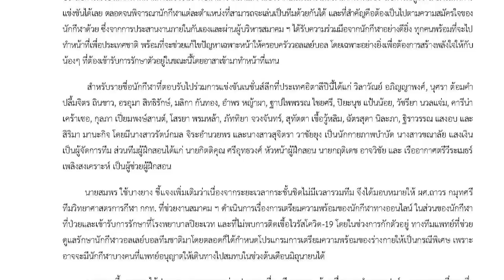สมาคมกีฬาวอลเลย์บอลแห่งประเทศไทยประกาศรายชื่อนักกีฬาร่วมแข่งขัน VNL ชื่อเปลี่ยนตัว อยู่ลายละเอียด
สมาคมกีฬาวอลเลย์บอลแห่งประเทศไทยประกาศรายชื่อนักกีฬาร่วมแข่งขัน VNL
นายสมพร ใช้บางยาง นายกสมาคมกีฬาวอลเลย์บอลแห่งประเทศไทย เปิดเผยว่าจากกรณีที่ผู้ฝึกสอน เจ้าหน้าที่ และ นักกีฬาวอลเลย์บอลหญิงทีมชาติไทยที่สมาคม ฯ เรียกตัวมาฝึกซ้อมเพื่อเตรียมเข้าร่วมการแข่งขันเนชั่นส์ลีกที่ประเทศอิตาลีในช่วงปลาย เดือนพฤษภาคมถึงสิ้นเดือนมิถุนายน 2564 และได้เกิดปัญหาผู้ฝึกสอน เจ้าหน้าที่ และนักกีฬาส่วนใหญ่ตรวจพบติดเชื้อไวรัส โควิด-19 นั้น สมาคม ฯ ได้ประสานสหพันธ์วอลเลย์บอลนานาชาติ (FIVB) เพื่อหารือเรื่องดังกล่าวและได้รับความอนุเคราะห์ยกเว้นระเบียบบางประการ ที่เอื้อให้เราส่งทีมใหม่เข้าร่วมการแข่งขันแทนได้ ซึ่งสมาคม ฯ ได้พิจารณากรณีนี้เป็นการเร่งด่วนโดยยึดหลักการสําคัญคือ พยายามดู นักกีฬาจาก 4 ทีมที่เข้ารอบสุดท้ายในการแข่งขันไทยแลนด์ลีกที่เพิ่งผ่านมา เพราะยังมีสภาพร่างกายที่พร้อมอยู่ รวมทั้งพิจารณาจาก ประสบการณ์ของนักกีฬาที่ผ่านการแข่งขันระดับนานาชาติมาแล้ว เนื่องจากไม่มีเวลารวมทีม นักกีฬาที่มีประสบการณ์สูงจะสามารถทําการ แข่งขันได้เลย ตลอดจนพิจารณานักกีฬาแต่ละตําแหน่งที่สามารถจะเล่นเป็นทีมด้วยกันได้ และที่สําคัญคือต้องเป็นไปตามความสมัครใจของ นักกีฬาด้วย ซึ่งจากการประสานงานภายในกันเองและผ่านผู้บริหารสมาคม ฯ ได้รับความร่วมมือจากนักกีฬาอย่างดียิ่ง ทุกคนพร้อมที่จะไป ทําหน้าที่เพื่อประเทศชาติ พร้อมที่จะช่วยแก้ไขปัญหาเฉพาะหน้าให้ครอบครัววอลเลย์บอล โดยเฉพาะอย่างยิ่งเพื่อต้องการสร้างพลังใจให้กับ น้องๆ ที่ต้องเข้ารับการรักษาตัวอยู่ในขณะนี้โดยอาสาเข้ามาทําหนา้ ที่แทน
สําหรับรายชื่อนักกีฬาที่ตอบรับไปร่วมการแข่งขันเนชั่นส์ลีกที่ประเทศอิตาลีปีนี้ได้แก่ วิลาวัณย์ อภิญญาพงศ์, นุศรา ต้อมคํา ปลื้มจิตร ถินขาว, อรอุมา สิทธิรักษ,์ มลิกา กันทอง, อําพร หญ้าผา, ฐาปไพพรรณ ไชยศรี, ปิยะนุช แป้นน้อย, วัชรียา นวลแจ่ม, คารีน่า เคร้าเซอ, กุลภา เปี่ยมพงษ์สานต์, โสรยา พรมหล้า, ภัททิยา จวงจันทร์, สุทัตตา เชื้อวู้หลิม, ฉัตรสุดา นิละภา, ฐิราวรรณ แสงอบ และ สิริมา มานะกิจ โดยมีนางสาวรัตน์กมล จิระอํานวยพร และนางสาวสุจิตรา วาชัยยุง เป็นนักกายภาพบําบัด นางสาวขณาลัย แสงเงิน เป็นผู้จัดการทีม ส่วนทีมผู้ฝึกสอนได้แก่ นายกิตติคุณ ศรีอุทธวงศ์ หัวหน้าผู้ฝึกสอน นายกฤติเดช อาจวิชัย และ เรืออากาศตรีวีระเมธร์ เพลิงสงเคราะห์ เป็นผู้ช่วยผู้ฝึกสอน
นายสมพร ใช้บางยาง ชี้แจงเพิ่มเติมว่าเนื่องจากระยะเวลากระชั้นชิดไม่มีเวลารวมทีม จึงได้มอบหมายให้ ผศ.ถาวร กมุทศรี ทีมวิทยาศาสตรการกีฬา กกท. ที่ช่วยงานสมาคม ฯ ดําเนินการเรื่องการเตรียมความพร้อมของนักกีฬาทางออนไลน์ ในส่วนของนกั กฬี า ที่ป่วยและเข้ารับการรักษาที่โรงพยาบาลปิยะเวท และที่ไม่พบการติดเชื้อไวรัสโควิด-19 โดยในช่วงการกักตัวอยู่ ทางทีมแพทย์ที่ช่วย ดูแลรักษานักกีฬาวอลเลย์บอลทีมชาติมาโดยตลอดก็ได้กําหนดโปรแกรมการเตรียมความพร้อมของร่างกายให้เป็นกรณีพิเศษ เพราะ อาจจะมีนักกีฬาบางคนที่แพทย์อนุญาตให้เดินทางไปสมทบในช่วงต้นเดือนมิถุนายนได้
นอกจากนี้สมาคมฯ ได้ประสานกระทรวงการต่างประเทศเพื่อเตรียมความพร้อมเรื่องการทําพลาสปอร์ต และเอกสารอื่น ๆ ซึ่ง ได้รับความอนุเคราะห์จากท่านดอน ปรมัตถ์วินัย รัฐมนตรีว่าการกระทรวงการต่างประเทศ ผู้บริหารและเจ้าหน้าที่กระทรวงการ ต่างประเทศที่เกี่ยวข้องอย่างดียิ่ง รวมทั้งการประสานกับการกีฬาแห่งประเทศไทยเพื่อขอตัวผู้ฝึกสอน นักกีฬา และขอให้ช่วย ประสานงานเรื่องการฉีดวัคซีนก่อนการเดินทางเป็นกรณีพิเศษ ซึ่งก็ได้รับความกรุณาจากท่านผู้ว่าการการกีฬาแห่งประเทศไทย และ เจ้าหน้าที่ที่เกี่ยวข้องอย่างดียิ่งเช่นเดียวกัน
สมาคมกีฬาวอลเลย์บอลแห่งประเทศไทยขอขอบคุณทุกท่าน ทุกฝ่ายที่ให้ความอนุเคราะห์ให้การดําเนินการไปร่วมการ แข่งขันเนชั่นส์ลีกปีนี้ที่เกิดปัญหาอย่างปัจจุบันทันด่วนได้ผ่านพ้นไปได้ด้วยดี โดยเฉพาะอย่างยิ่งทีมผู้ฝึกสอน เจ้าหน้าที่ และนักกีฬา ที่เสียสละและให้ความร่วมมืออย่างดียิ่ง ทําให้เห็นว่าในมุมที่ไม่ดีมันก็มีสิ่งดี ๆ เกิดขึ้นได้ โดยเฉพาะได้เห็นพลังของความเสียสละ เพื่อส่วนรวม พลังของความรักประเทศชาติของผู้ที่มีส่วนเกี่ยวข้องทุกท่านทุกฝ่ายในครั้งนี้